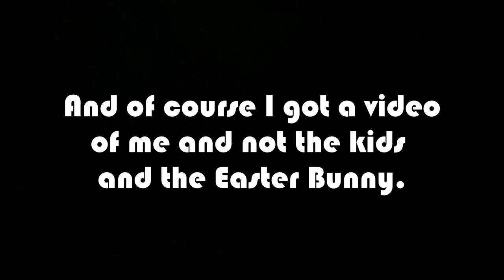Visiting The Easter Bunny 2021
It has become comical whenever we take our kids to get their picture made something always goes wrong.  This year we decided to surprise the kids with a visit with the Easter Bunny!  It was Hannah's first time meeting the Easter Bunny because last year we weren't able to go see the Easter Bunny because of Covid.  Hannah loved the Easter Bunny.  She smiled and waved to her.  James surprised me when he didn't smile for the camera.  I asked him later why he didn't smile for the camera and he ended up telling me that he was nervous of the Easter Bunny.  I asked him why he was nervous of the bunny and not of Santa..(well, this year anyway) and he said it was because the Easter Bunny was bigger than Santa!  Ha!  The Easter Bunny was a girl and quite petite.  Maybe a large rabbit made him nervous?  I'm not sure.  I guess he hasn't seen the Easter Bunny since he was 2.  Anyway, neither kids ended up smiling in the picture.  Even though Hannah loved the Easter Bunny, as soon as the lady took the picture Hannah had a toothache because she is teething and she stuck her finger in her ear.  Oh well..there is always next year as long as we don't have another year like last year.